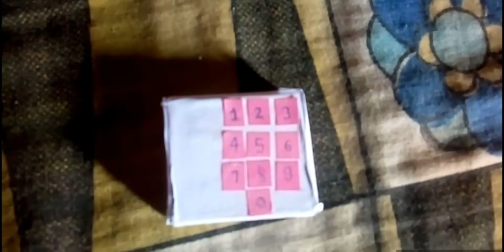Easy and Home made Barbie doll TELEPHONE